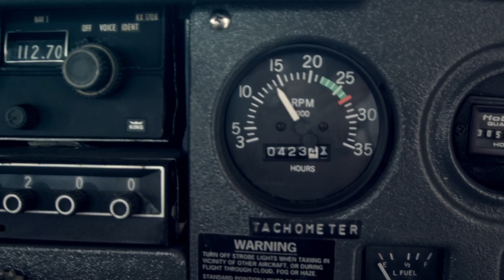JustAnotherPlanePilot Trailer #1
Just a little trailer from my flight training in Masters Flying School, enjoy!

Song: Outro - M83

Cameras:
Blackmagic Pocket Camera

kevinbatungbacal